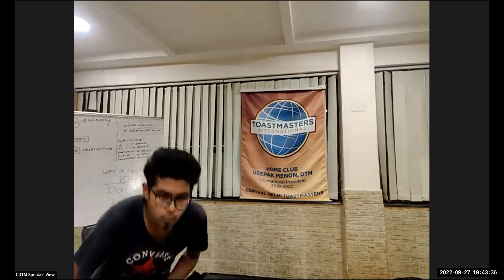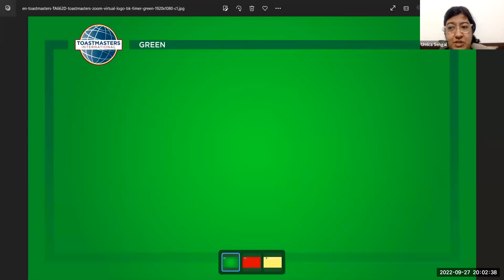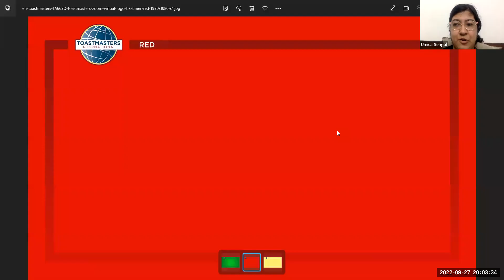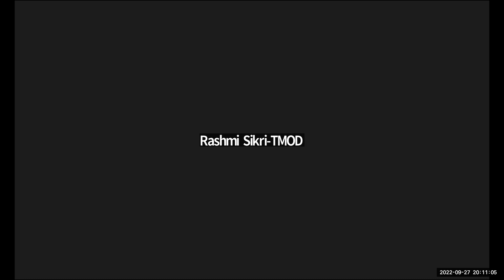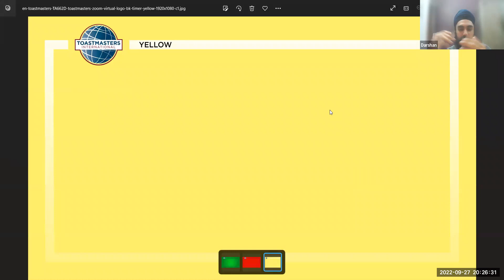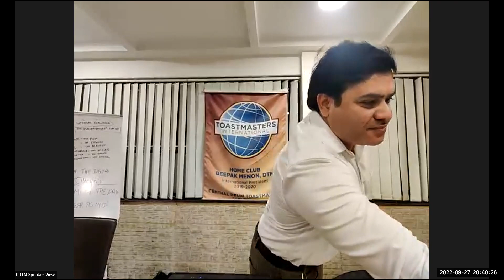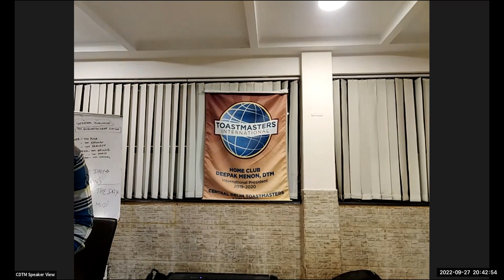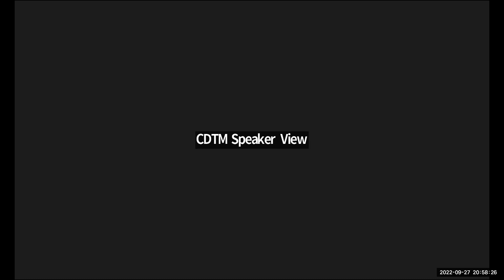CDTM Meeting 482 | 27th September 2022 | Toastmasters Meeting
CENTRAL DELHI TOASTMASTERS CLUB:- SPEAK.LEAD.NETWORK
We provide a supportive and positive learning experience in which members are empowered to develop communication and leadership skills, resulting in greater self-confidence and personal growth. Join us and become a part of the Toastmasters International community